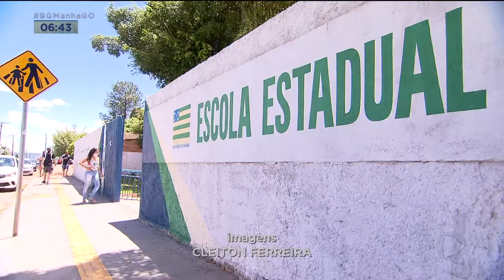CANDIDATOS VOTAM PELA MANHÃ EM GOIÂNIA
ACOMPANHADO DOS ALIADOS E DO GOVERNADOR DO ESTADO, RONALDO CAIADO, O CANDIDATO A PREFEITURA DE GOIÂNIA VANDERLAN CARDOSO VOTOU PELA MANHÃ.